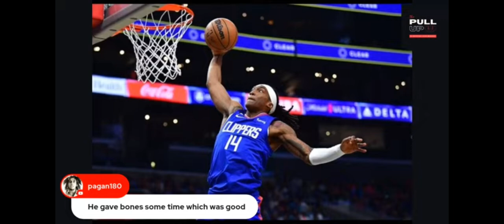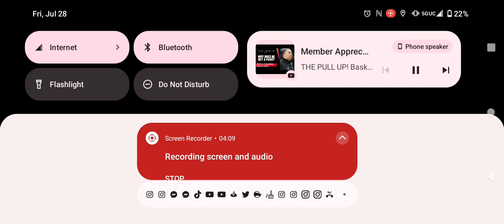Shout to @thepullupbasketballpodcast24 I appreciate ya!! dope Convo